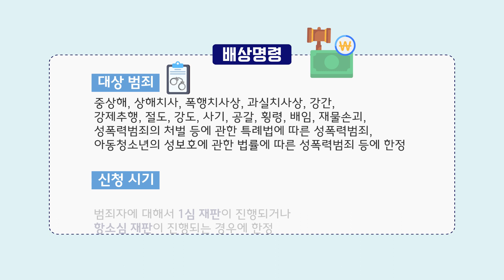[청소년 법교육 영상] 범죄피해자 배상절차가 어떻게 되나요?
대한법률구조공단 법문화교육센터에서 청소년 법교육 강화를 위해 참여예산으로 제작한 영상입니다.

대한법률구조공단은 법무부 산하의 공공기관으로서 경제적 사회적 약자를 위해 다양한 무료법률서비스를 제공하고 있습니다.

전국 어디서나 국번없이 132